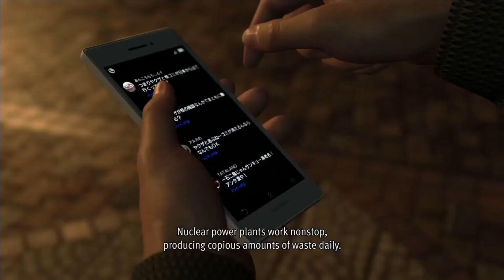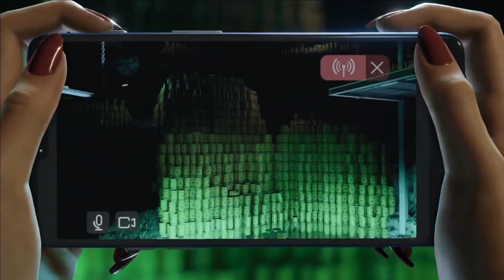All Tatara Hisoka Streams (Infinite Wealth)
Unexpected for them to utilized VTuber in a Yakuza game, but it's inevitable since it such a big thing in Japan and across the world. Now, I want to see that more in their future games, maybe some sort of substory or managing a VTuber agency as a big minigame (i.e. Business Management and Cabaret Club).

Timestamps:
0:00 - Canceled
2:03 - The Dragon Rises Again!?!?!
7:07 - Exposed and Announcement
12:55 - A Big Interview
21:15 - Graduation

(Also, during one of these "streams", it kinda looks like Sawashiro leans forward his head a bit to read the script, maybe he doesn't have a great eye sight?)